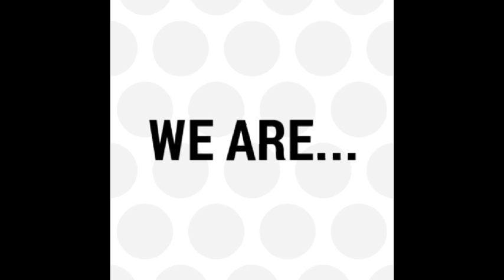AWAKA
LATE HERO (belajar nedit :v)